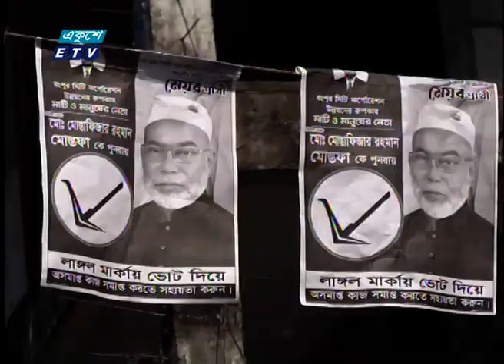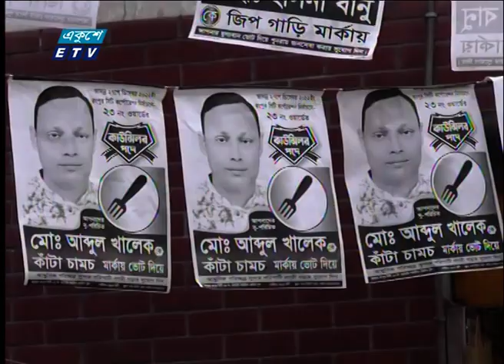02 PM News || দুপুর ০২টার সংবাদ || 24 December 2022